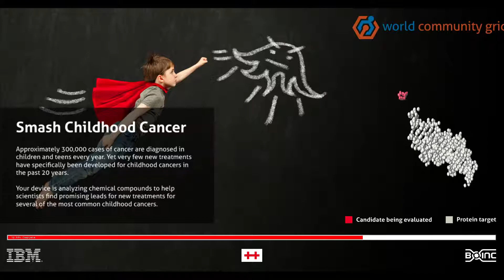World Community Grid: Smash Childhood Cancer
World Community Grid is a Distributed Computing Project powered by IBM
It releases so called "WorkUnits" for computers so the computers can solve them and send them back to them.
You only have to install a program called BOINC (Berkley-Open-Infrastructure-for-Network-Computing) and after that you can add World Community Grid and the Workunits are starting and you can just sit back and listen to music for example while BOINC calculates the tasks

Smash Childhood Cancer is one of those projects and recently has started releasing workunits again

I don't recommend this to very old laptops because this makes them slower